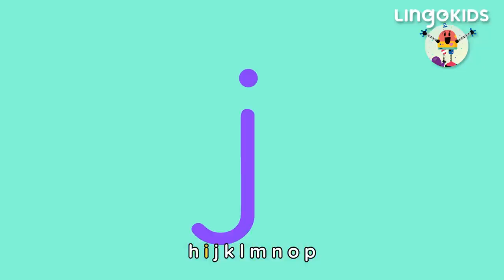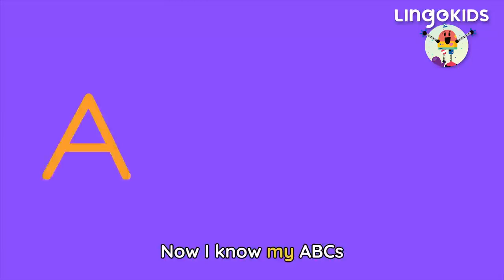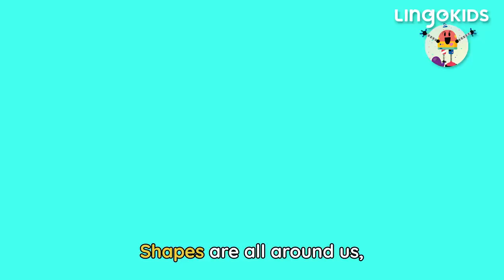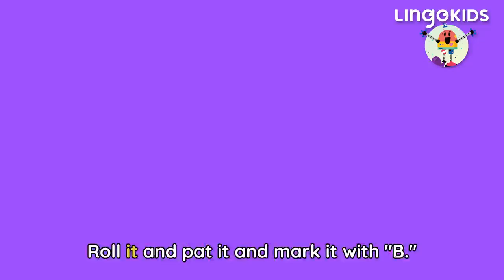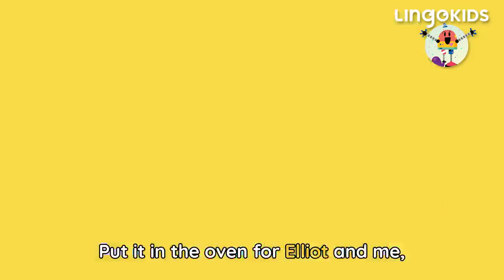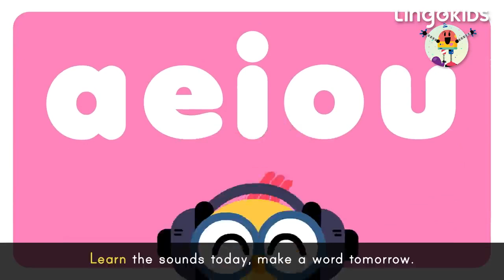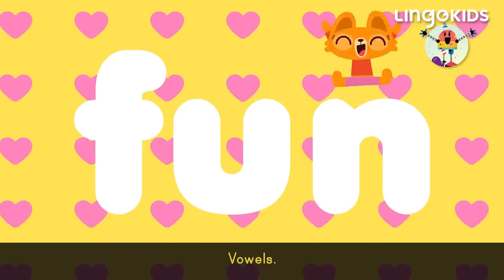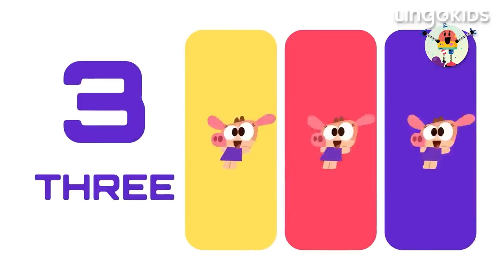LEARN THROUGH PLAY 🙌🎶| Music for Kids | Lingokids ABC CHANT + More